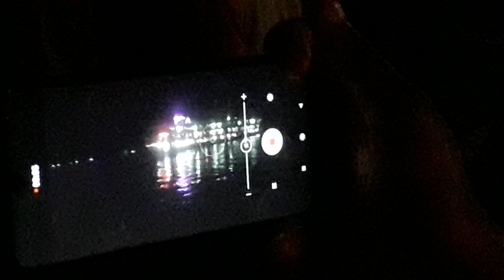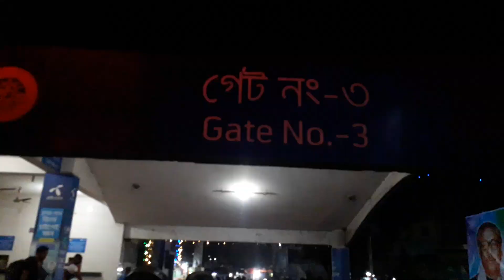বরিশাল লঞ্চঘাট থেকে একটু ভিন্নরকম ভিডিও করার চেষ্টা দেখুন extra video Barisal River Port video